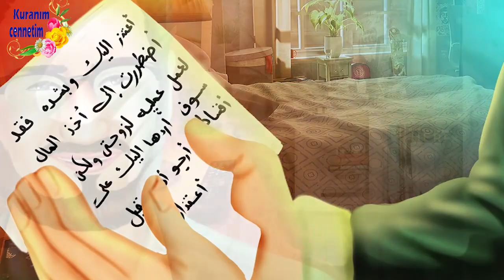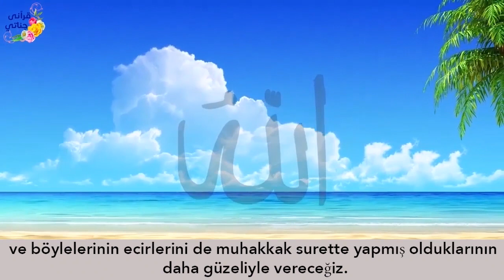KÖR BABASINA ÖYLE BİRŞEY YAPTI Kİ!!! Hikaye 15 (BABA DUASI)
Baba-oğul arasında geçen bu ibretlik hikayeyi beraber izleyelim...